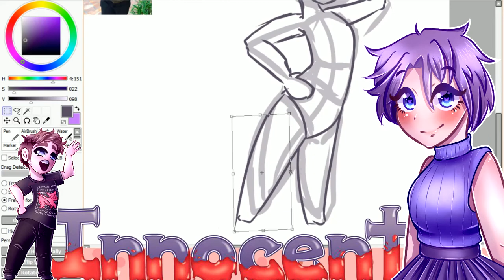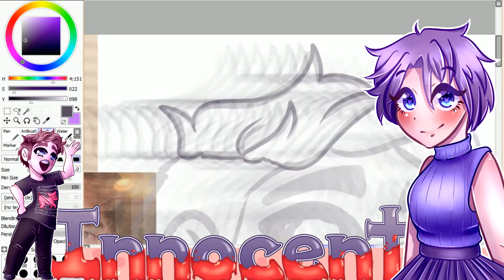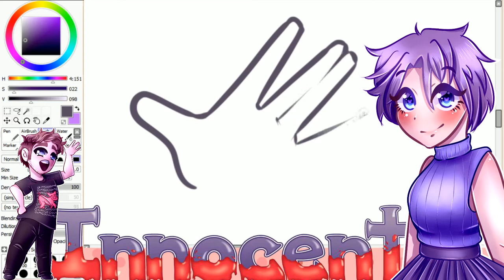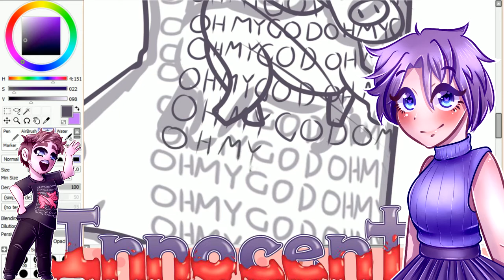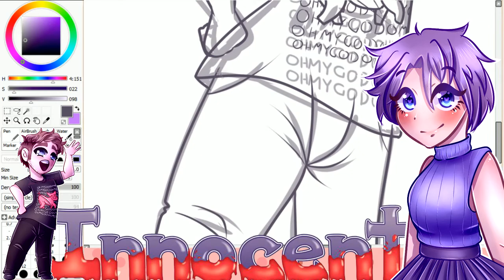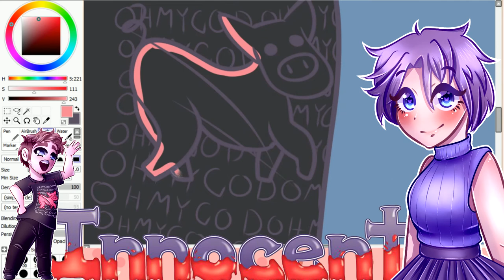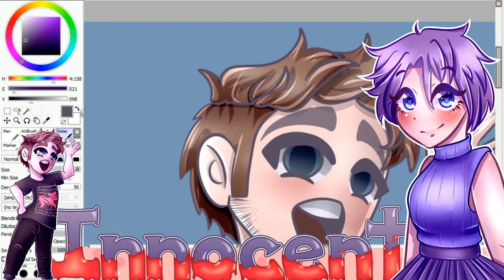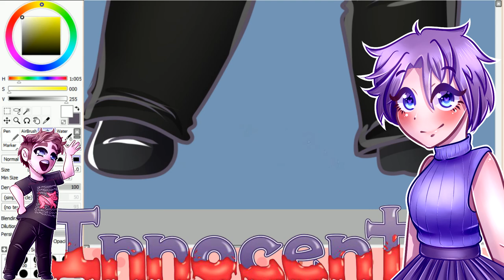|Youtuber| Shane Dawson - Speed Paint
The Queen is lookin' C U T E today, hunny!!!

Curious about my streams?